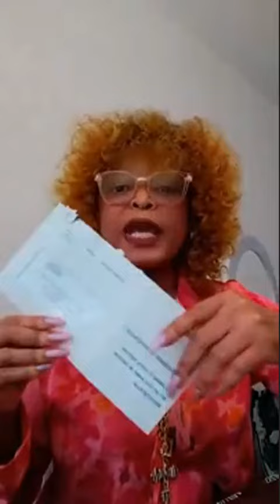Ndolo Mulema prend sa tontine chez Kompressor, pleins de révélations sont faites!